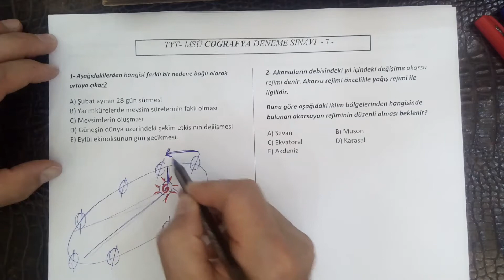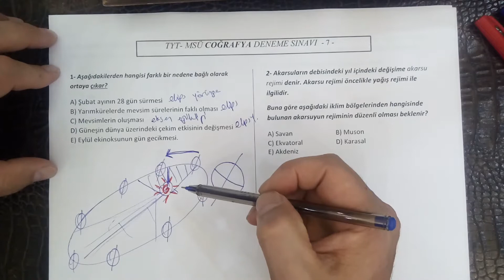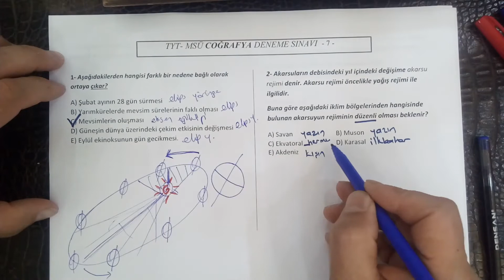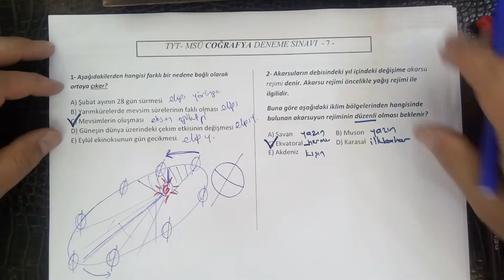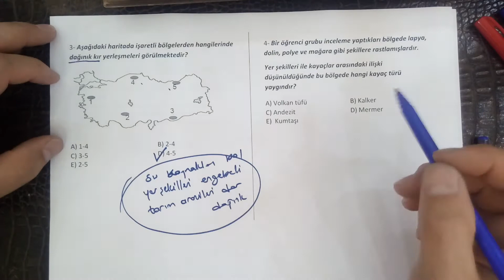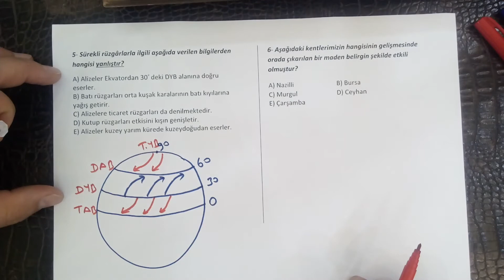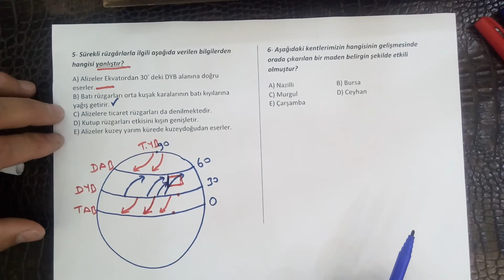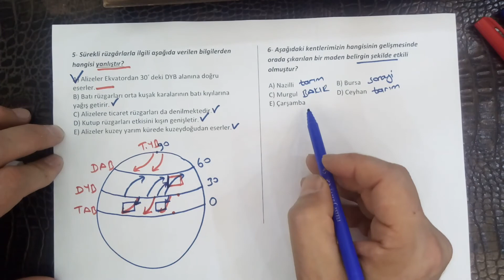tyt msü coğrafya deneme sınavı çözümü 7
açıklamalı olarak tyt msü coğrafya deneme sınavının yedincisini çözdük başarılar